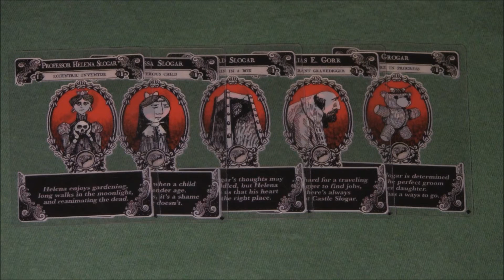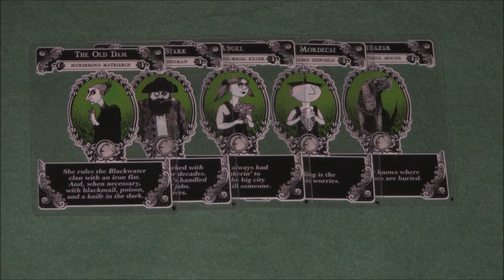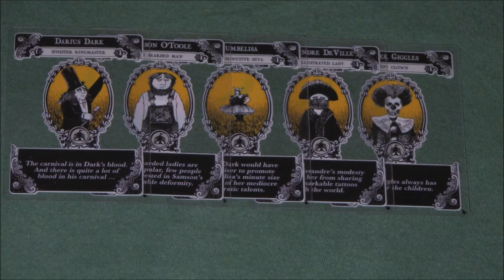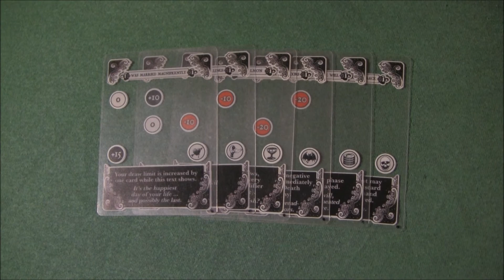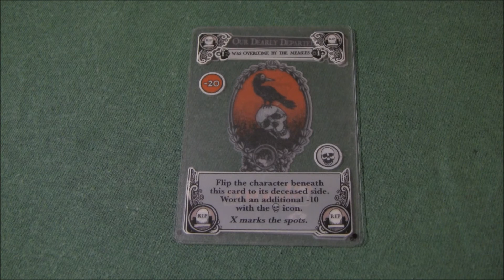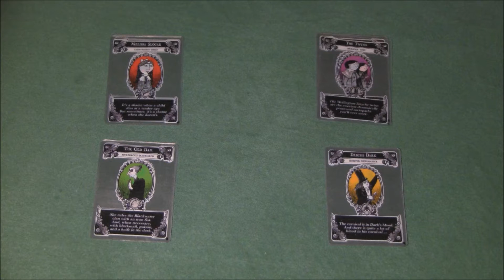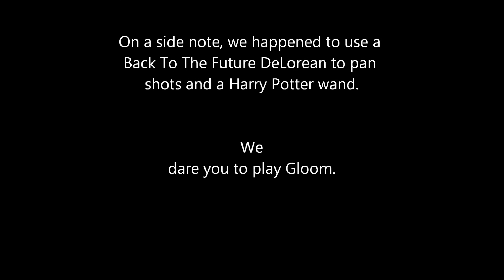Dare to Play: Gloom